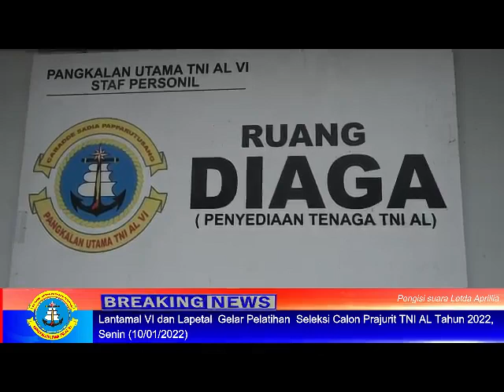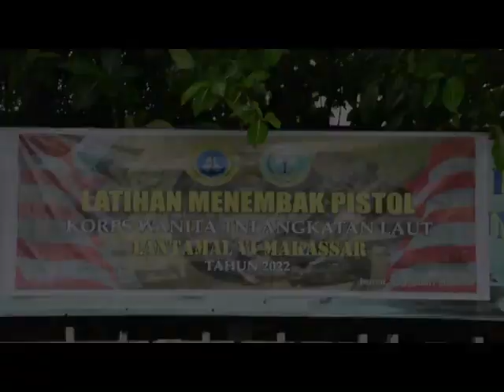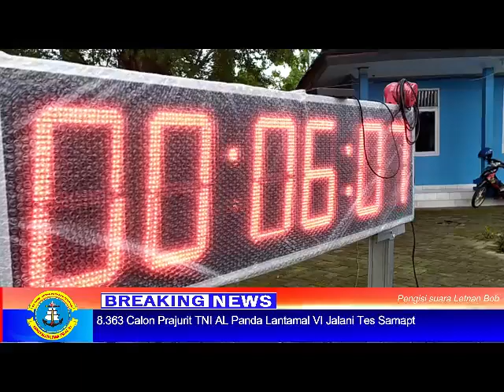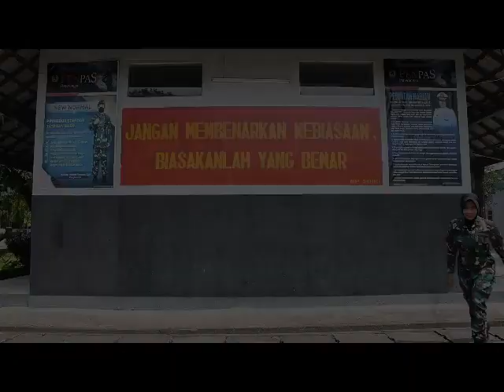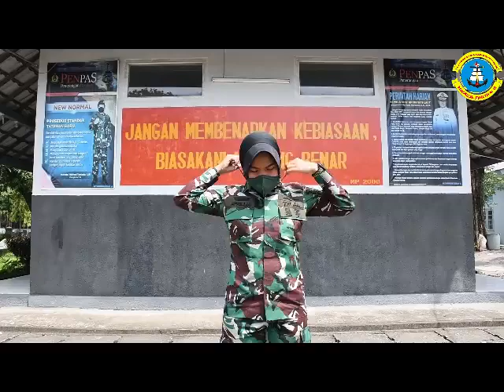Lantamal VI News Edisi Bulan Januari 2022